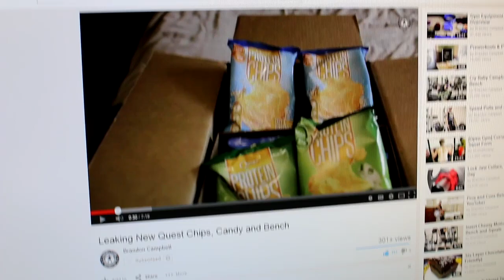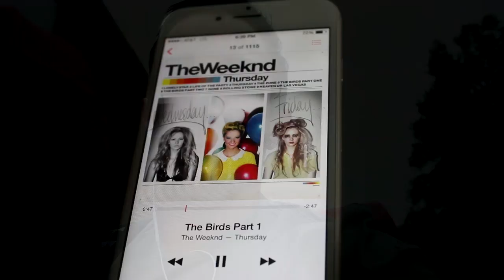Behind the Scenes